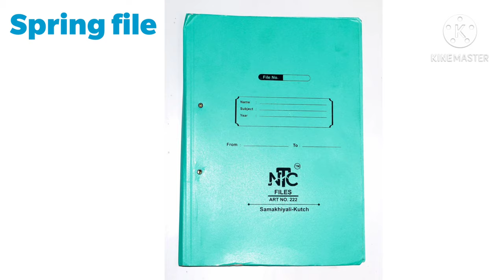Narmada Trading company box file and spring file manufacture in Gujarat Samakhiali / NTC box file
Narmada trading company Gujarat Samakhiali
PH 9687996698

Welcome to
GROUP OF SUNCITY
Thankyou for contacting
We deal in all types of
All compatible recycled ,New Toner cartridge ,All Laserjet Printer Repairing & New,All School Statanery,All housekeeping materials,
 Art Items,Carf Items,All type Printing Soloution